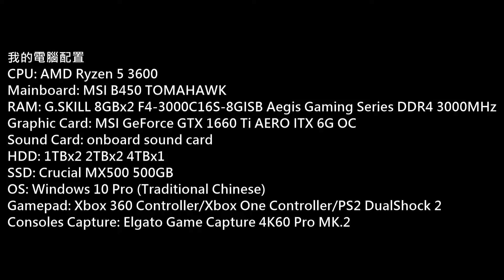極限競速: 地平線官方中文版P.14 (Forza Horizon)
Game: Forza Horizon 1
(極限競速: 地平線)
Platform: Xbox360 (Xbox one backward compatibility)
Gamer: hkkane
Gameplay Date: 18 October 2021
Gameplay Part.14 (END)